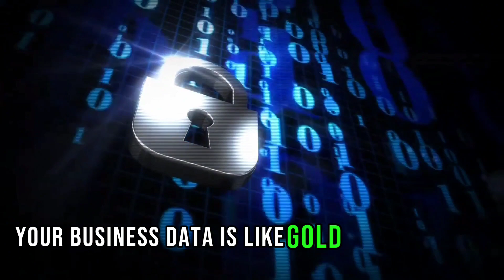THE ROLE OF CYBER SECURITY IN BUSINESS GROWTH